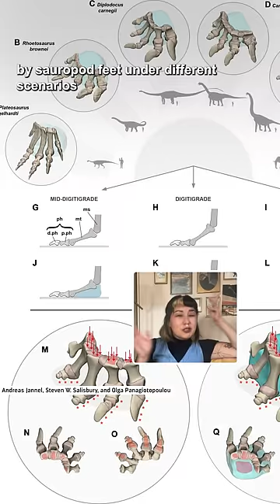Sauropods essentially had cushions attached to their feet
How could sauropods even get around?